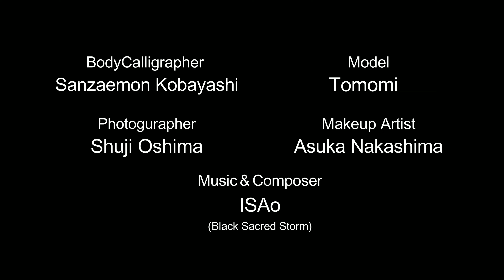女体書道写真家チャンネル ともみ 「千早ぶる～」在原業平 Women's body calligraphy photographer channel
「千早ぶる神代もきかず立田川から紅に水くくるとは」在原業平

abemaTV「給与明細」の密着取材を受けた女体書道のVTRを見て、これしかない！と意を決して訪ねてきた可愛いモデルさんのリクエストで、百人一首の名首を書きました。下の句に合わせて背中には紅、頭には土蔵の庭で摘んだ緑の紅葉を添えました。

カメラマンの大島しゅうじです。
カメラマンチャンネルで女体書道やAlbum Movieを紹介していきます。

※女体書道【公式】YouTubeはこちらです。

女体書道にご興味をお持ちの女性の方やその他撮影にご興味をお持ちいただいている方、
ぜひご連絡をお待ちいたしております。

女体書道チーム  Bodycalligraphy team
書道家　　   小林三左衛門  Sanzaemon Kobayashi
写真家　　   大島宗二  Shuji Oshima
Hair&Make   中嶋飛鳥  Asuka Nakashima

その他協力者
挿入曲＆作曲家 ：ISAo

サークル名：SOUND AIRYLUVS
作曲者名：ISAo

隠れ家的な江戸時代の土蔵をアトリエ&スタジオに制作される、プロアーティスト集団に
よる、唯一無二のクリエイティフ゛活動。「女体書道」の主役は、モデルさんです。
※「女体書道」「女体書道家」は登録商標です。YouTubeチャンネルに製作風景の動画を
* "Women's calligraphy" and "Women's calligrapher" are registered trademarks.

女体書道をご希望の方は、こちらまでご連絡をお願いします。

“Chihayaburu Kmiyomokikazu Tatetagawa Karakurenaini Mizukukurutiha” Narihira Ariwara

After watching the video of the female calligraphy that was closely covered by abemaTV's "Salary Statement", this is the only one! At the request of a cute model who took the plunge to visit me, I wrote down the names of 100 people. In keeping with the haiku below, I added crimson to the back and green autumn leaves picked from the storehouse garden to the head.

I'm Shuji Oshima, a photographer.
We will introduce woman's body calligraphy and Album Movie on the photographer channel.

Body calligraphy team
Body Calligrapher　 　　  Sanzaemon Kobayashi
Movie ＆ Photographer　   Shuji Oshima
Makeup Artist             Asuka Nakashima

Other collaborators
Music＆Composer ：ISAo

We are looking forward to hearing from women who are interested in
woman's body calligraphy and those who are also interested in photography.

Woman's body calligraphy